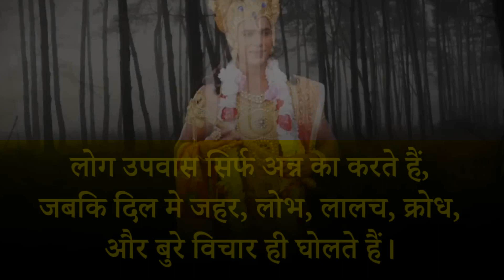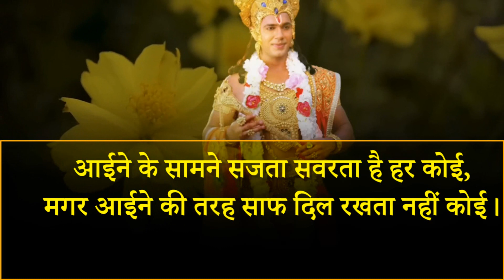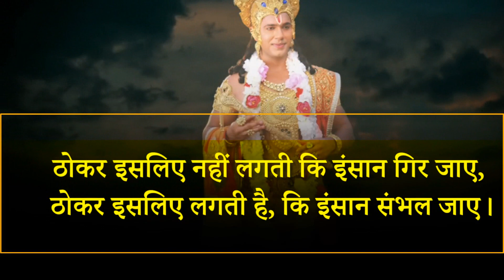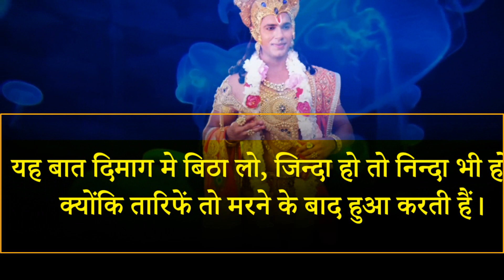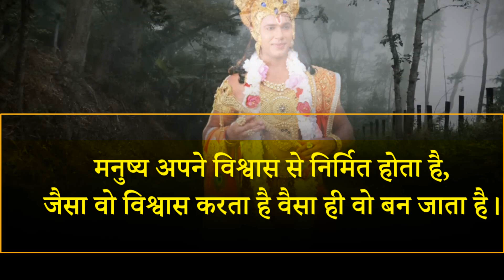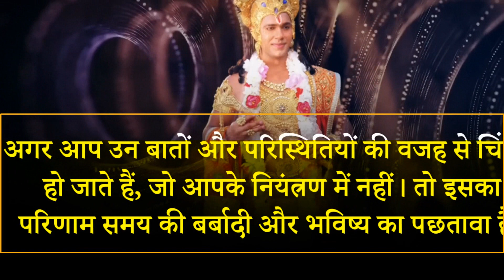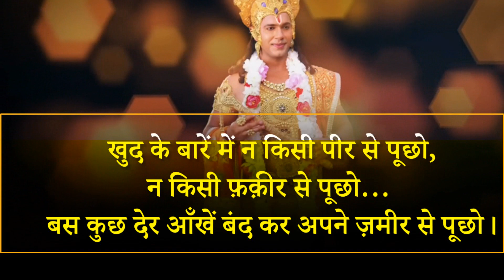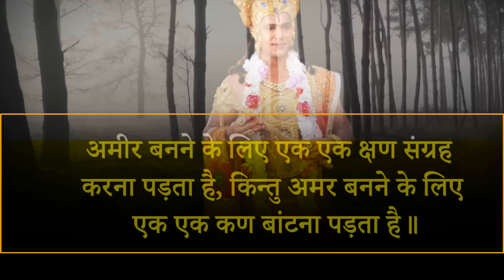दुनियां में इतना बदल जाओ कि लोग हैरान हो जाएं। | radha krishna motivational speech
gita saar
motivational speech
shree krishna vani
shri krishna updesh
geeta saar
krishna
gita saar hindi full
vani
motivational video
krishna inspiration
mahabharat krishna updesh
sri krishna motivational speech
krishna quotes
krishna saar
bhagavad gita
gita
krishna updesh in hindi
krishnavani
motivation video
shree krishna updesh
geeta vani
krishna motivation
shree krishna motivational speech
shri krishna motivational speech
sri krishna vani
bhagwat geeta saar
geeta
gita gyan by krishna
krishna speech
bhajan
geeta ka updesh
geeta updesh part 1
krishan vani
krishna bani
krishna vichar
shree krishna